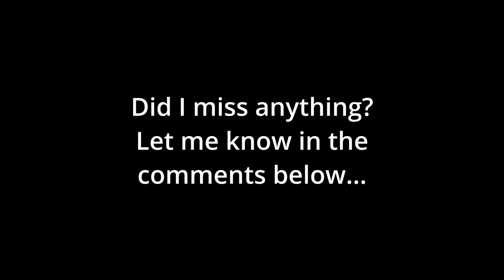DRUIDS CHALLENGE HINTS & TIPS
I put this video together to go through my highs and lows of my experience of the mult-day ultra marathon event - The Druids Challange in 2023.

Timecode of topics covered in this video:

00:00 - Intro
00:54 - Terrain
01:27 - Blisters?
01:41 - Chafing?
01:54 - Any injuries?
02:28 - Dizzyness
03:30 - Head torch?
04:17 - Inclusive
05:03 - Aid stations/Checkpoints
05:37 - Transport
06:05 - Facilities & Food
06:50 - Sleeping in the hall
08:21 - Course marking
09:21 - Questions?
09:40 - BONUS FOOTAGE!

Who am I and what type of content I produce ?

I am a  50 year old trail runner from the UK.  I produce content relating to Trail running - Race events I take part in, training tips , product reviews, running adventures and some mindful running tips.  DONT FORGET - RUN WITH JOY!